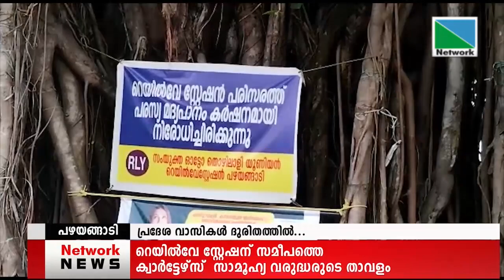20 MAY 2022 NEWS